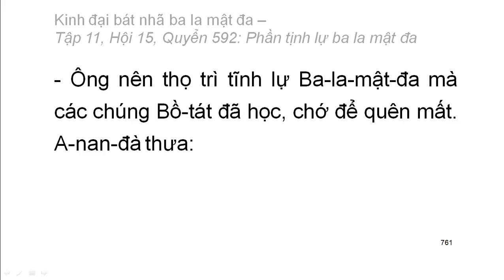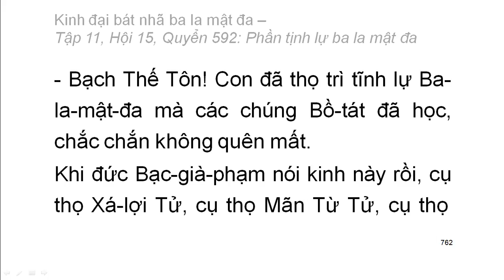Quyển .../600: Kinh đại bát nhã ba la mật đa (tiếp)